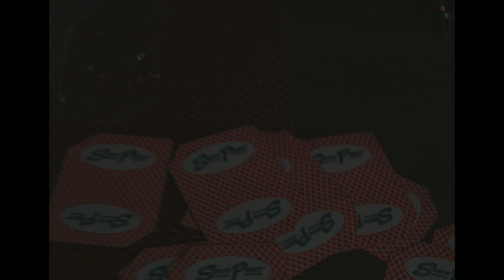Pj Spazza & Daro - “Dat Hot Shit” (official Music Video)